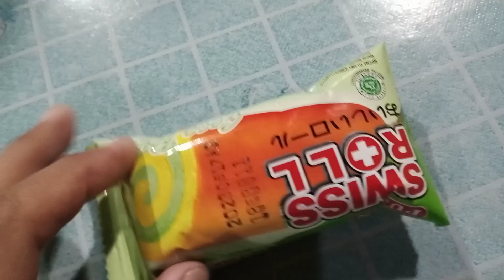review Swiss roll